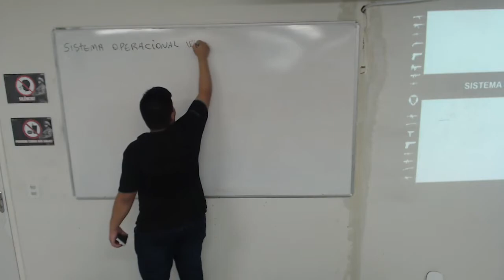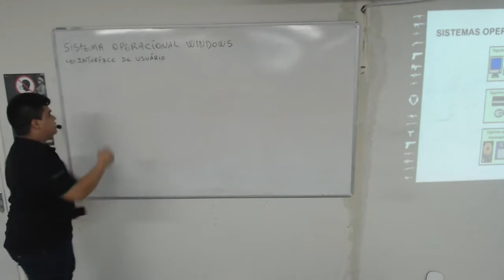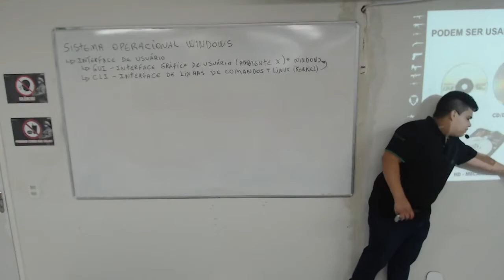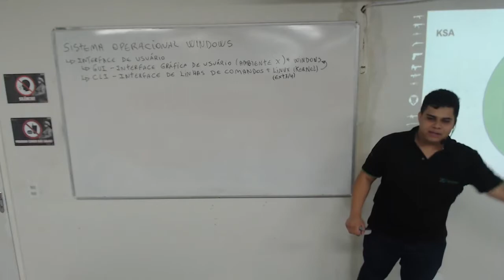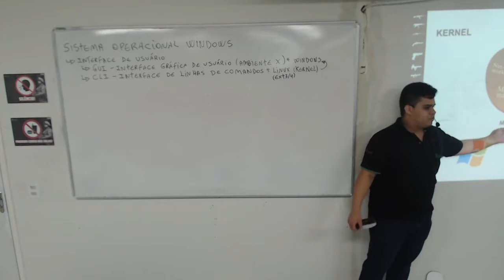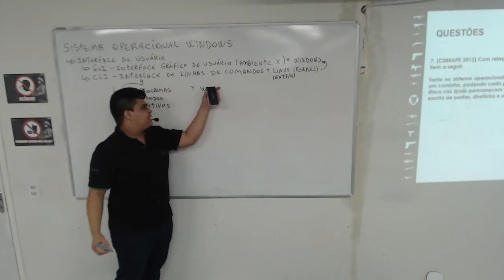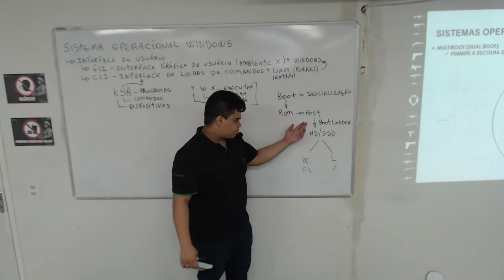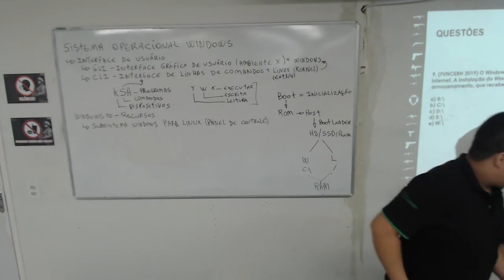Aula de Informática para a PMAL - 2021 - Sistemas operacionais - Parte 01